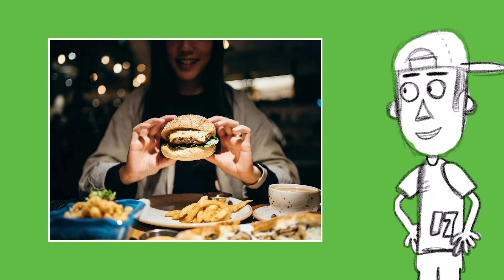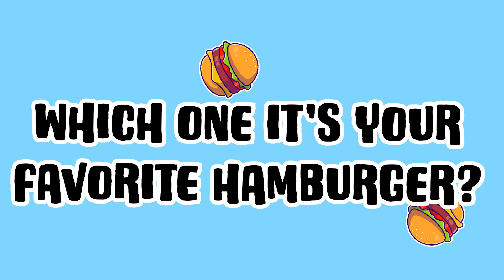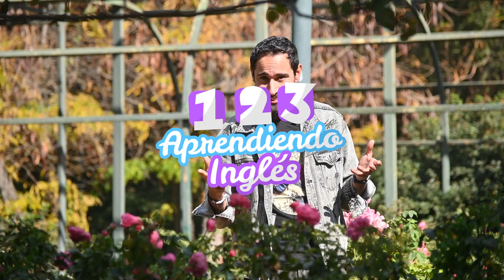DÍA INTERNACIONAL DE LA HAMBURGUESA 🍔 | HABLA INGLÉS RÁPIDO Y FÁCIL CON 1, 2, 3 APRENDIENDO INGLÉS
EPISODIO 2 DE LA CUARTA TEMPORADA 🙌🏼🎉🎉🎉

Seguimos acompañando a Mr J quien no enseña lo mejor del idioma inglés.🤓

Practicaremos y seguiremos aprendiendo a hablar inglés de la manera más entretenida.

Y si aún no has visto nuestras temporadas anteriores te invitamos a darle un vistazo.👀⬇️⬇️⬇️

_____________ NUESTRO EPISODIO N° 2 - 4TA TEMPORADA ______________

0:00 Intro.
1:39 Vocabulario con el uso de la palabra "take".
4:36 Expresión idiomática - "Digging Around".
5:45 Corrección de los errores más comunes del inglés.
8:52 Día Internacional de la Hamburguesa.
11:55 Construcción del día con el uso de la palabra "should".
14:20 Preguntas y respuestas a redes sociales.
18:19 Resumen del programa.

¡Te esperamos en el siguiente episodio para seguir aprendiendo!